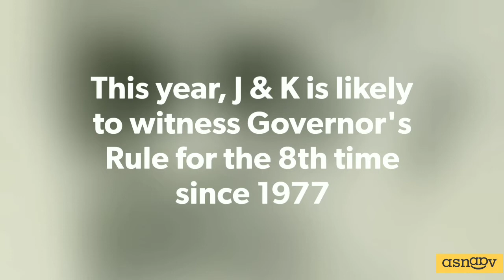Governor's Rule in J & K : A Brief History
This year, J & K may witness Governor's Rule for the 8th time since 1977. The longest duration being 6 years 264 days in 1990.